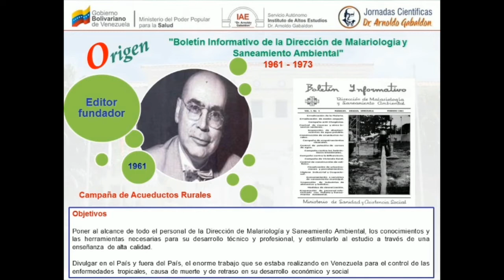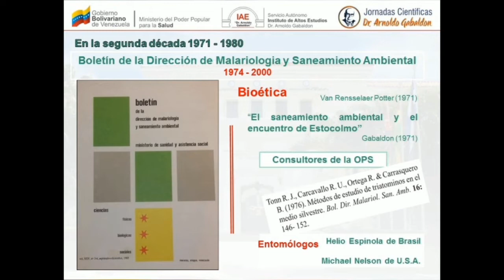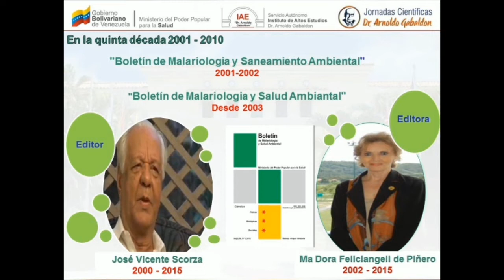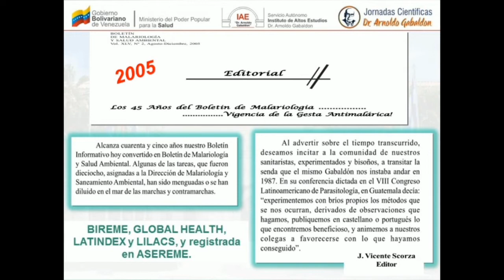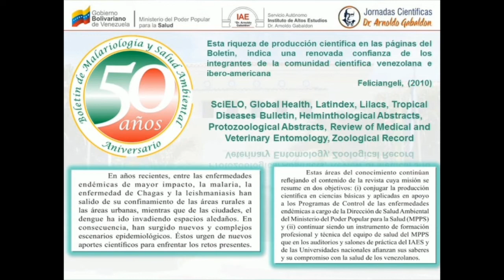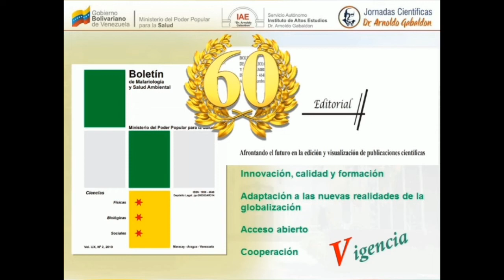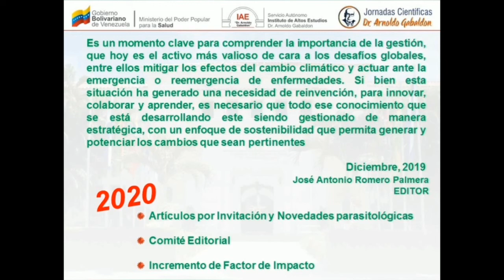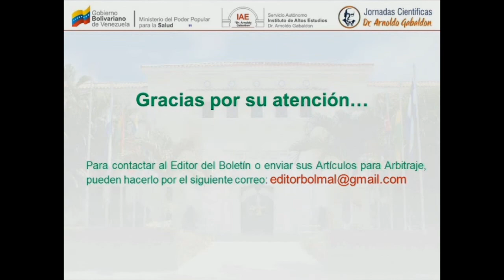XXVII Jornadas Científicas Dr. Arnoldo Gabaldon “Diversidad Científica en tiempos de pandemia” 2020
Ponencia: Celebración de los 60 años del Boletín de Malariología y Salud Ambiental
Ponente: José Romero
Doctorando en Ciencias
Magister en Medicina Veterinaria mención Patología
Médico Veterinario
Cargo Actual:
Editor del Boletín de Malariología y Salud Ambiental
Profesor Titular de las Cátedras Proyecto de Investigación y Trabajo de Investigación
Universidad de Carabobo, Sede Aragua
Investigador Invitado del Laboratorio de Biología de Vectores y Reservorios del Centro de Estudios de Enfermedades Endémicas y de Salud Ambiental del SA IAE “Dr. Arnoldo Gabaldon”